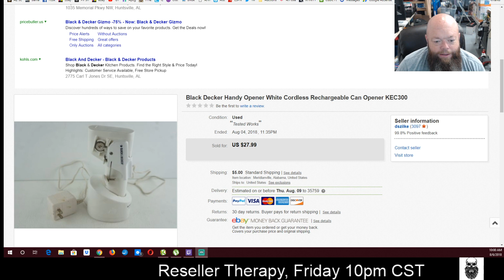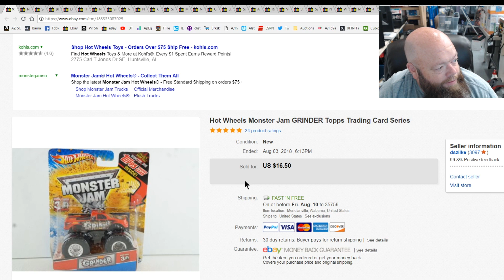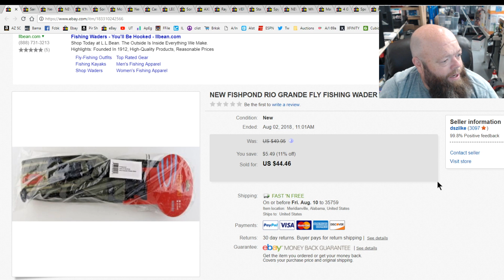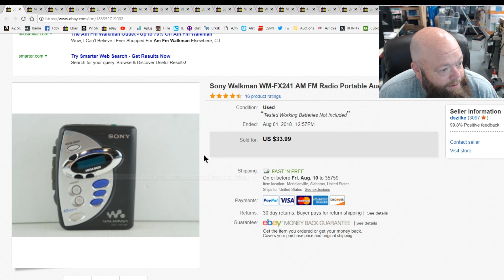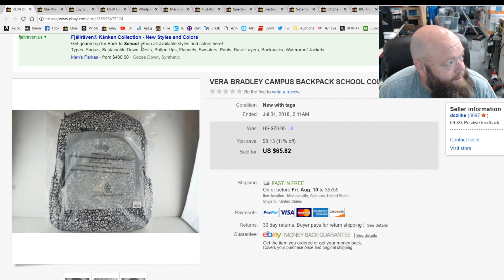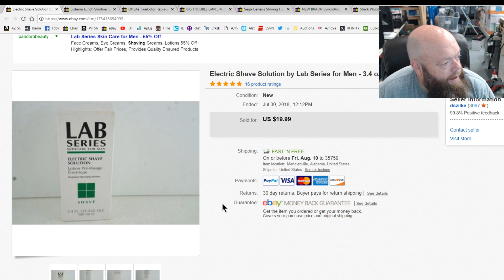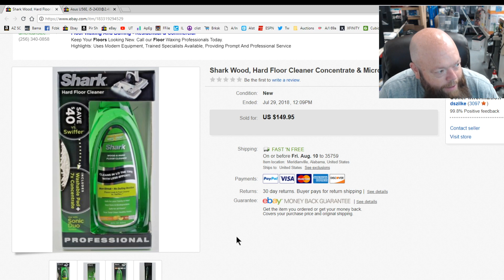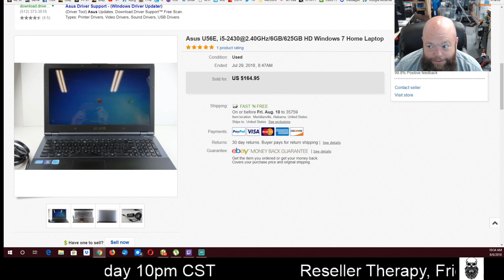Retail Arbitrage, Thrifted, and Yard Sale items that Sold for Profit on Ebay #7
Retail Arbitrage, Thrifted, and Yard Sale items that Sold for Profit on Ebay #7.  These are the items that are interesting or over $20 on Ebay.